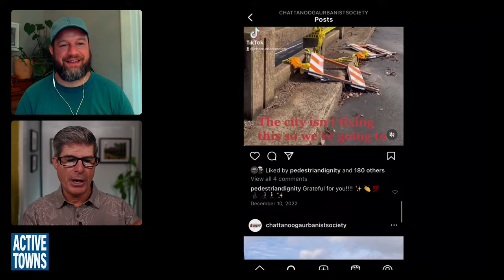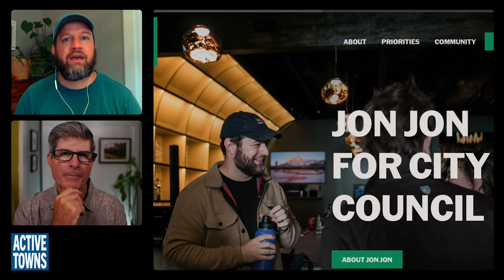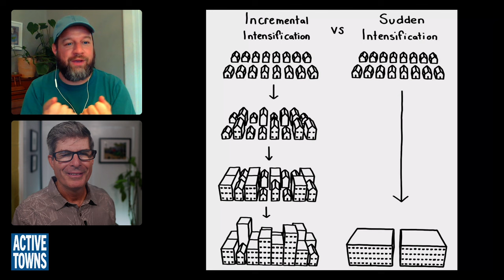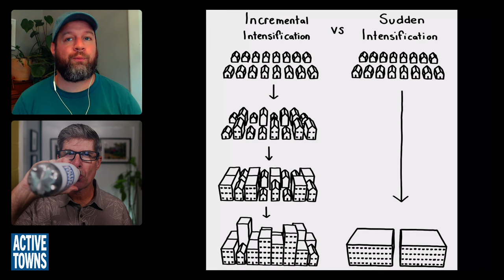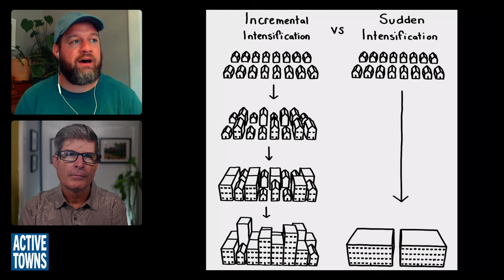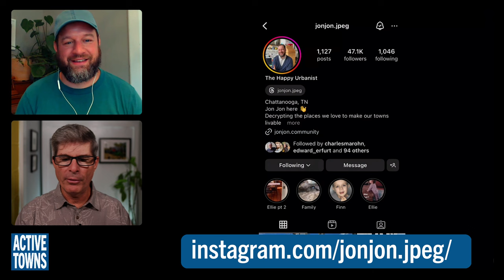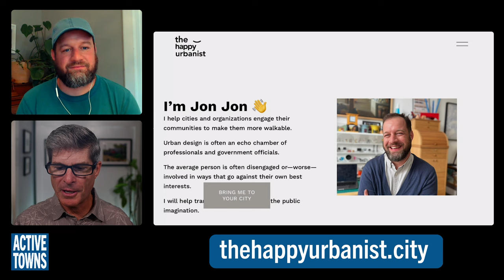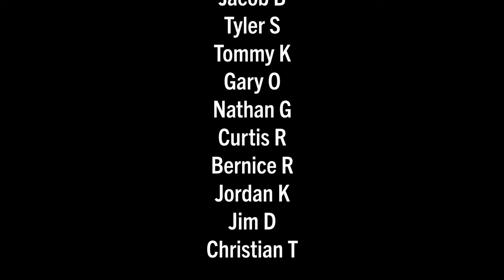EP 265 JON JON WESOLOWSKI: The Happy Urbanist is Running for City Council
In this episode, I reconnect with The Happy Urbanist, Jon Jon Wesolowski, in Chattanooga, TN, for a discussion about his journey to urbanist activism, his approach to making more sociable neighborhoods & communities, and why he is running for City Council in Chattanooga.

1.